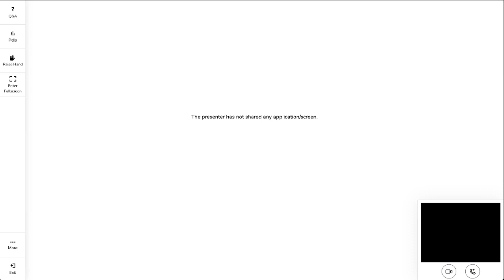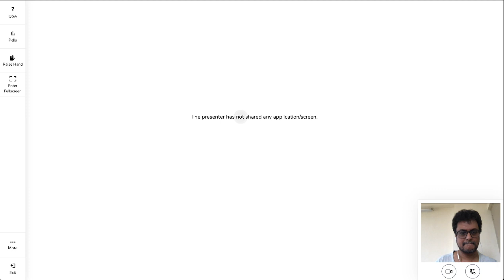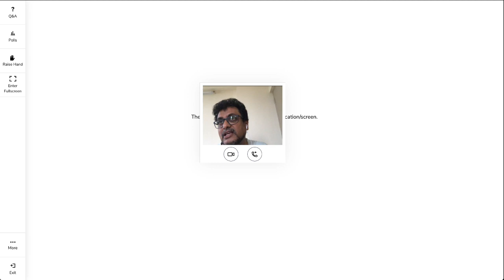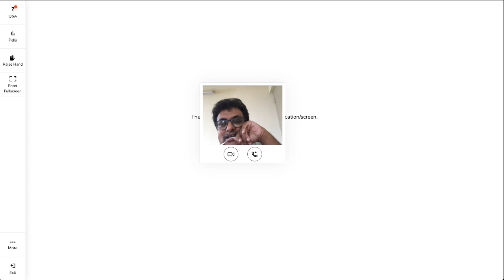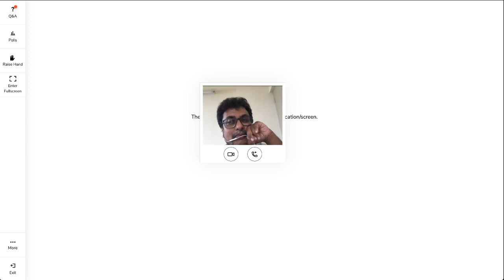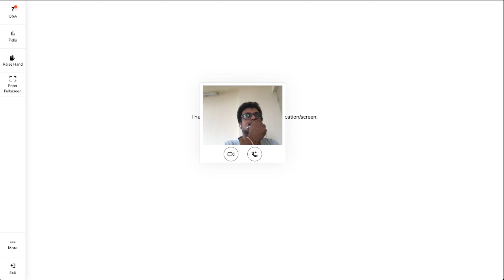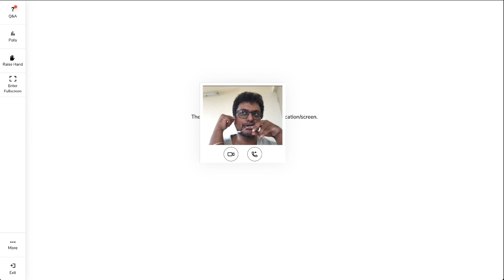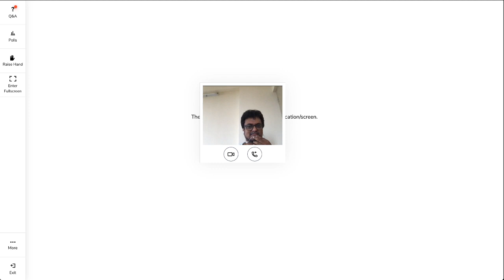IEDC Webinar Series - Basics of startup funding - Robin Alex Panikkar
Inspire2Innovate on the topics - Innovation, Technology, and Business. Every day will be a 40min knowledge packed interactive session where key speakers including Startup founders, Academicians, and Industry Leaders will inspire you to innovate, by sharing their knowledge and experience.

Speaker             :  Robin Alex Panikkar
Webinar Topic   : "basics of startup funding"

Time                   : 5.00pm (40 mins)